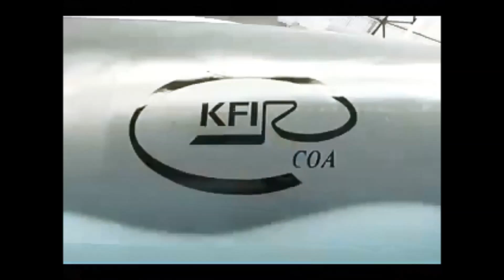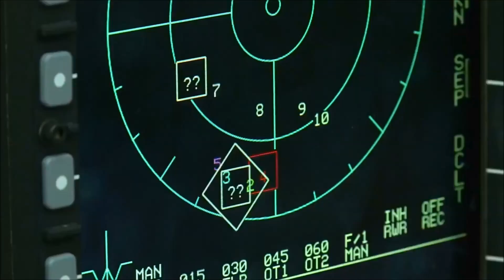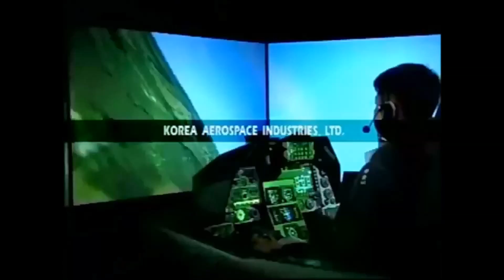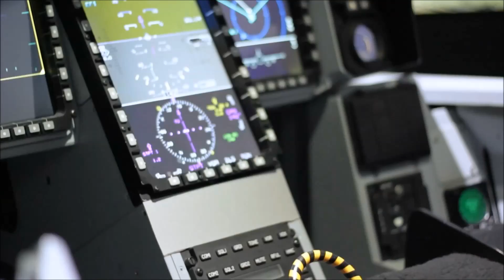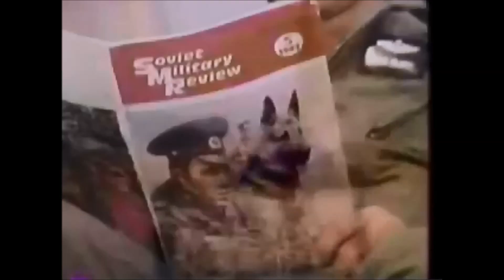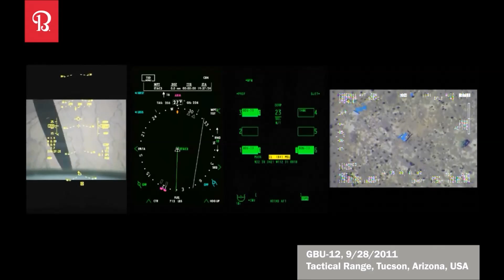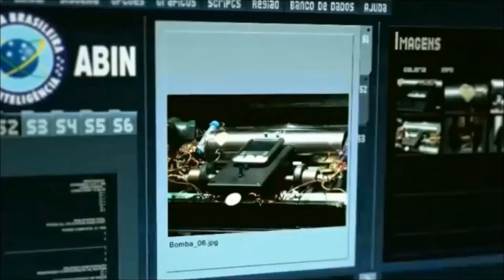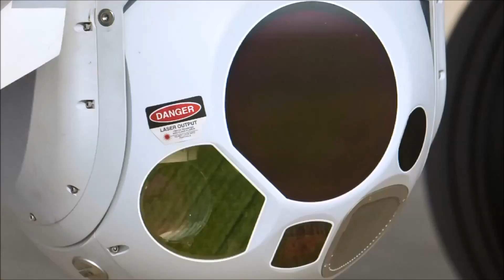PAF FA-50 KFIR 60+ & F-5E III MODERN FIGHTER-JETS OPTIONS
PAF PROPOSED & OFFERED MODERN UNITS 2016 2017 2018
REVISED AFP MODERNIZATION 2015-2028 FUTURE
PAF-New-Radar-Systems
Future-Flotilla-Increments-Upgrades
Integrated-Territorial-Defence
FA-50-Philippines-Variable-Fighter-Jets-US$421.12-million-
Long-range-patrol-aircraft-P187 million-
Air-Force-radar-system-P825.52 million-
Navy-basing-support-system-P1 billion-

P2.135-billion for:

P1.670-billion-for-strategic-sealift-vessels
P189-million-for-C41/GIS-equipment
P109-million-for-radio-test-equipment
P58-million-for-the-production-capability-and-facility-upgrade/prime loading-and-assembly-equipment
P52-million-for-portable-radio-receivers
P20-million-for-a-master-development-plan
P19-million-for-technical-forensic-upgrades
P10-million-for-laser-packing-machines
P6-million-for-the Camp-Bautista-Station-Hospital

P1.542-billion-for:

P97-million-for-small-amphibian-vehicles
P229-million-for-shoulder-launch-multi-purpose-assault-weapons
P500-million-for-AV-config-radios
P364-million-for-HH-radios
P107-million-for-60mm-mortars
P50 million-for-7.62mm-sniper-rifles
P12-million-for-audio-video-equipment
P178-million-for-AFP-JSOG-requirements
P6 million-for-Jacinto-Class-Patrol-Vessel-Philippines-2

Recently approved & signed by the Philippines President PNoy Aquino includes:
12-units-of-Lead-Interim-Fighter-Jets-P18.9-billion-US$421.12-million-
2-Navy-frigates-worth-P18-billion-
3 air-surveillance-radars-worth-P2.68-billion-
6-close-air-support-aircraft-worth-P4.97-billion-
2-units-of-long-range-patrol-aircraft-worth-P5.98-billion-
Multi-purpose-attack-craft-project-worth-P864.32-million-
Night-fighting-systems-worth-P1.116-billion-
2-C-130-aircraft-worth-P1.6-billion-
2-naval-helicopters-worth-P5.4-billion-
Lead-in-fighter-trainer-jets-ammunition-worth-P4.47-billion-